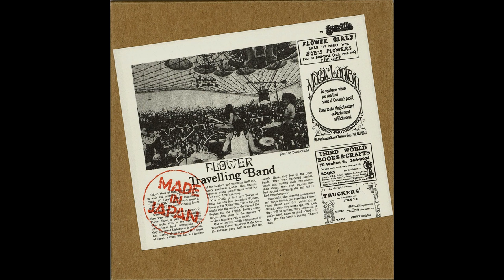Flower Travellin' Band - Unaware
From Made in Japan (1972)